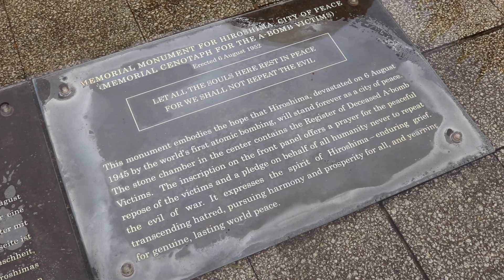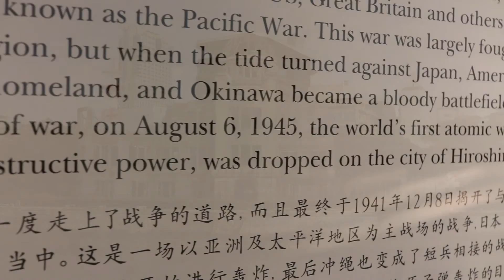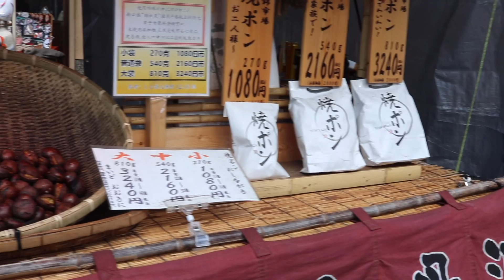Japan Trip - Part One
OSAKA-NARA-HIROSHIMA-MIYAJIMA-KYOTO

So I have just recently returned from a month away in Japan!
Was a crazy whirlwind of an experience and I managed to capture a few shots of the experiences we had whilst over there.
I hope you enjoyed! If you did leave me a comment or give it a thumbs up :)

T xxxxx